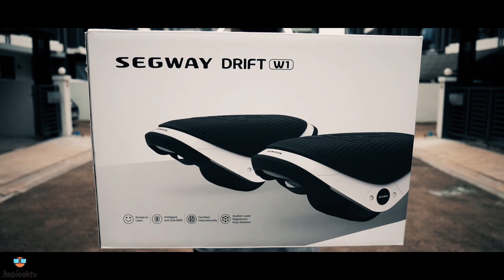ก้าวคนละก้าว โดยไม่ต้องก้าว รีวิว Segway Drift W1 by MonoWheel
รีวิว Segway Drift W1 by MonoWheel
ซื้อได้จากที่นี่จ้าาาา
มีน้ำหนักข้างละ3.5 กิโลกรัม
ขึ้นเนินได้ 10 องศา
มีไฟหน้า ไฟหลัง
วัสดุคุณภาพ พื้นเหยียบเป็นยางช่วยให้รองเท้ายึดเกาะ
วัสดุยางด้านหน้าและหลังสำหรับกันกระแทกชาร์จไฟเพียง 2 ชั่วโมง
เล่นได้ 45 นาที – 1 ชั่วโมง
ความเร็วสูงสุด 12 กิโลเมตร/ชั่วโมง
ลองรับน้ำหนักผู้เล่นได้ 80 กิโลกรัม
สะดวกพกพาด้วยน้ำหนักที่เบา และสามารถนำขึ้นเครื่องบินได้